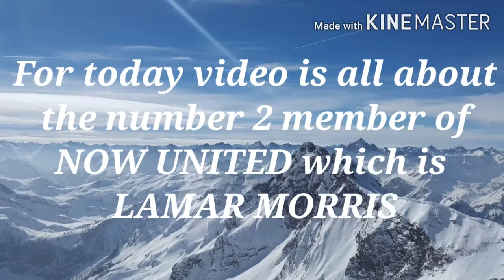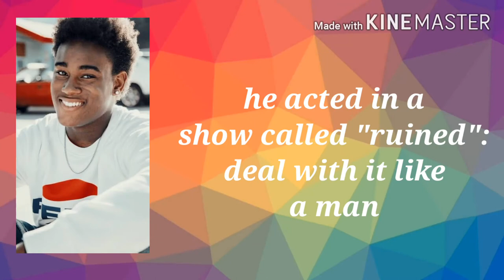Why Lamar Morris didn't go with the member during the tour of NOW UNITED